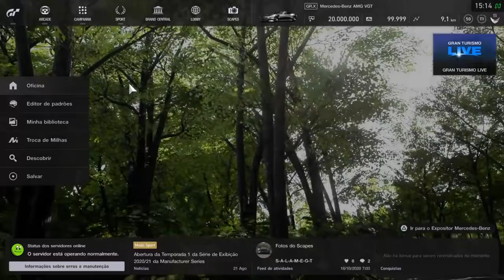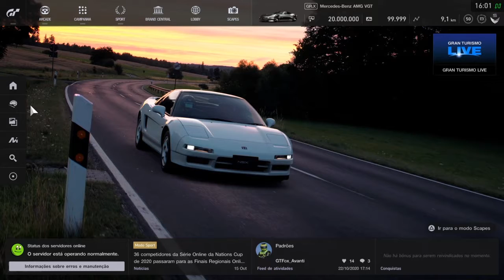FIA -MANUFACTURER - GRAN TURISMO SPORT - GR.3 - LAGUNA SECA- ETAPA 09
Na etapa de Laguna Seca fiquei no top 10!